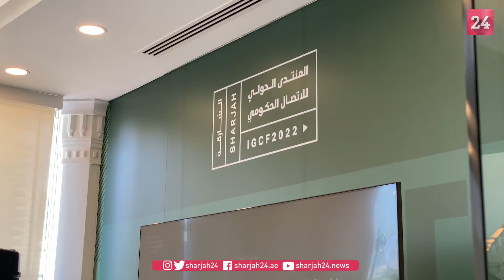"منتدى الاتصال" يُعرّف بمهارات القائم بالاتصال في البيئة الرقمية